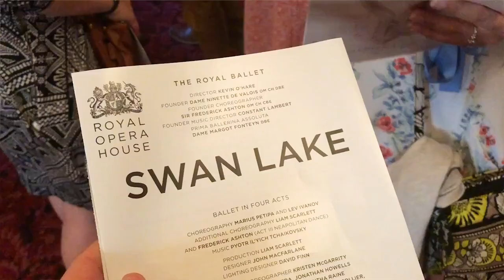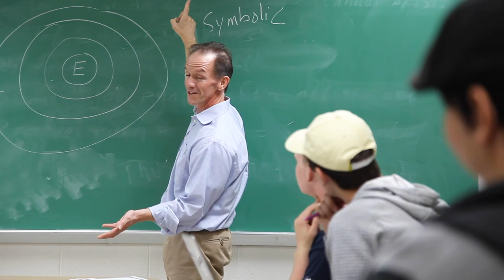The Honors College at UWO | UW Oshkosh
The UW Oshkosh Honors College is a unique educational community that offers incredible benefits and opportunities for high-achieving students. Honors instructors teach small, interactive seminars and team-taught courses. Students engage in mentored research, have personalized advising, and the option to take Honors study abroad trips. Students have access to exclusive scholarships, the Honors floor of a residence hall, and get first dibs on classes during registration. Combine these and other high-impact practices, and you can see how Honors students receive the best benefits of a small liberal arts college in addition to the larger opportunities afforded by a comprehensive university.